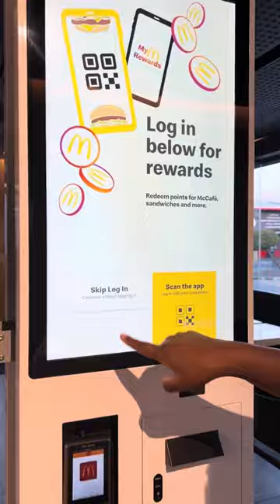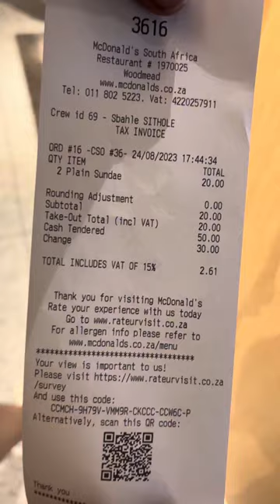I tried the McDonald’s R10 menu 💕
Hey loves 💕
I’m back with a mini vlog

S o c I a l s :
Second account : @itss_your_girl_sarahss